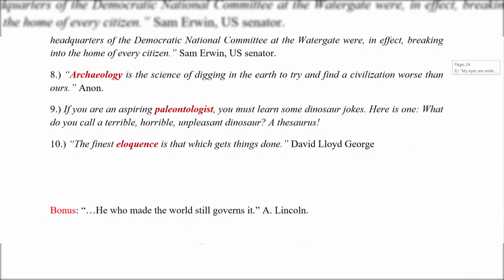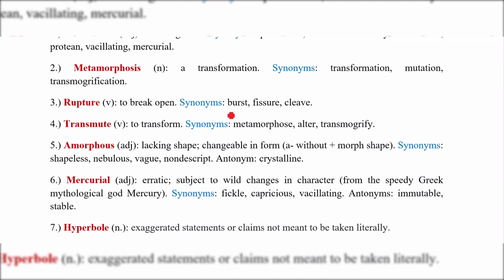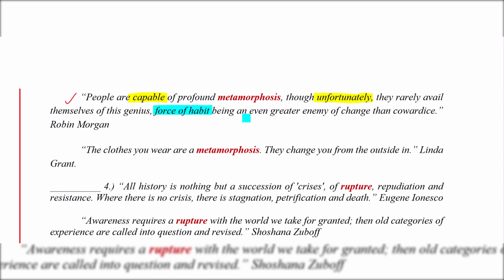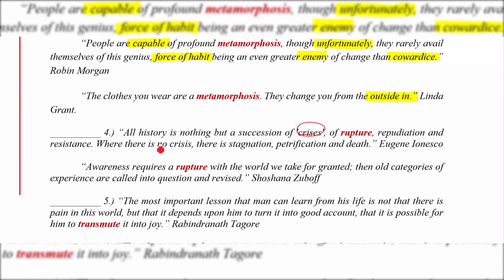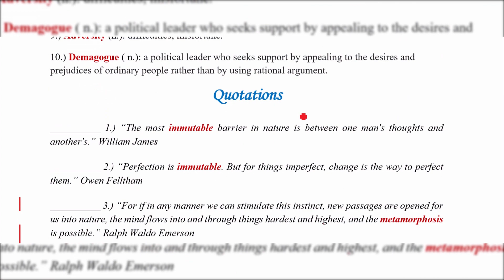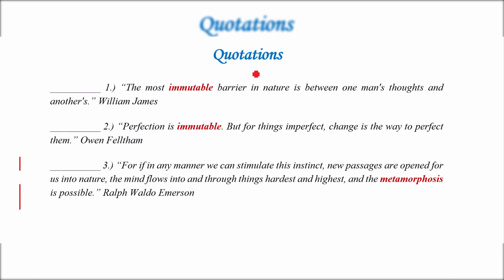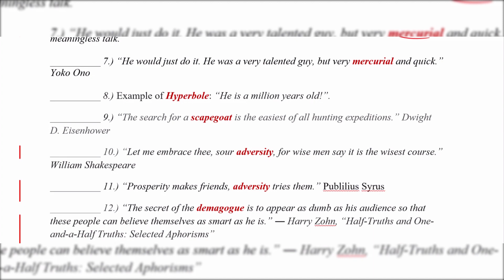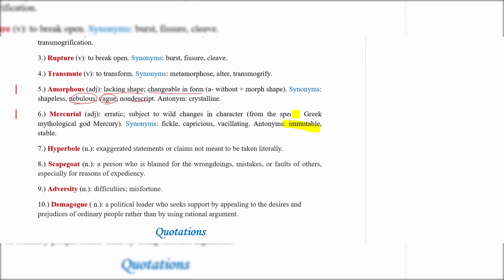SAT Vocabulary, Part II, Lesson 7.